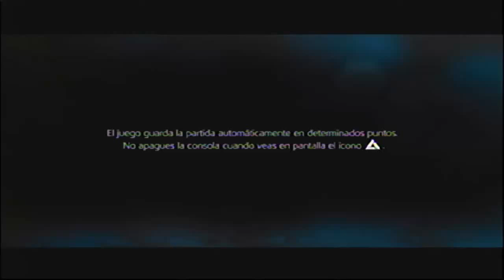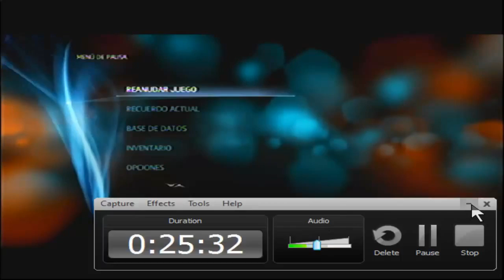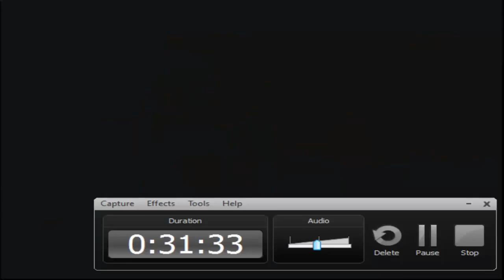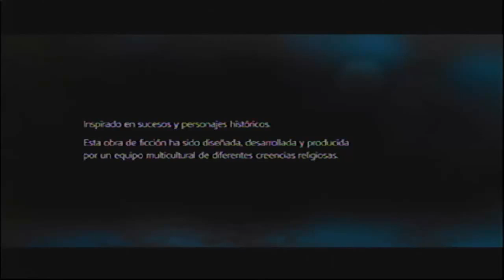SOY UNA MUJER xD | asesincrid LIBERATION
suscibete : facebook: UN VIDEO UN POCO PASADO PERO DIVERTIDO XD POR PRIMERA VES ME SENTI MUJER EN UN VIDEOJUEGO XD.

Bueno gente acá les dejo algo nuevo en el canal que es el comienzo de un assassins creed espero les guste y si es así me lo hagan saber con un like o un comentario y no siendo más, nos.

Mantra Círculo de mujeres.